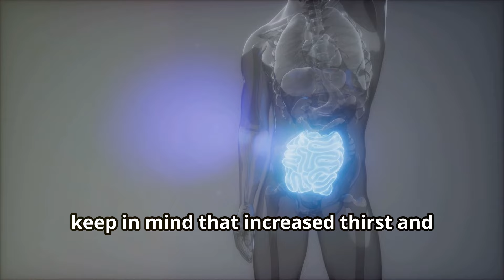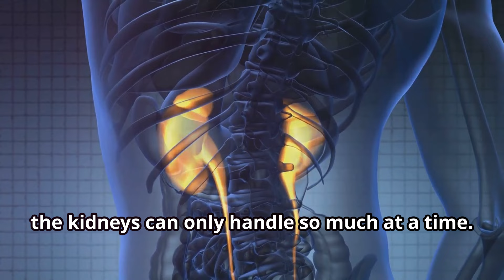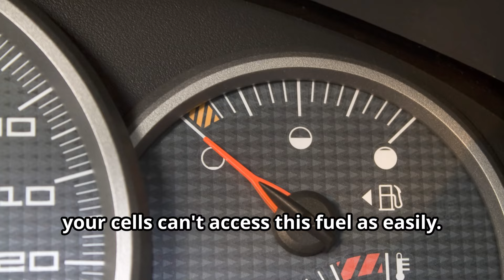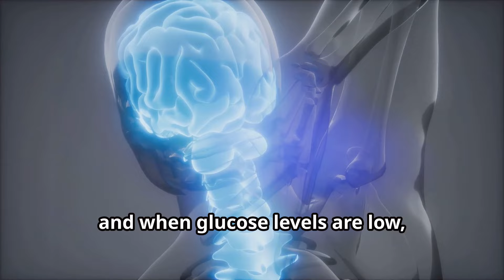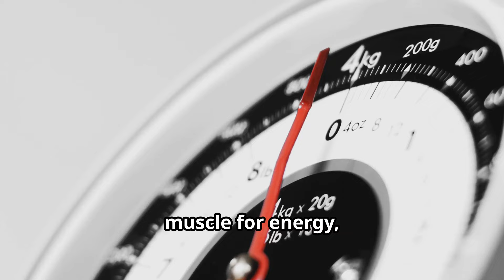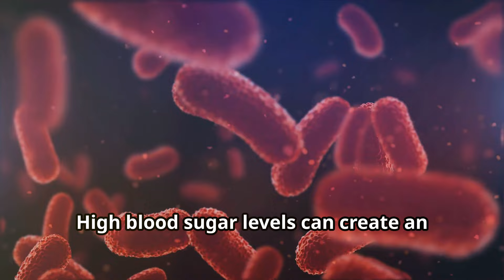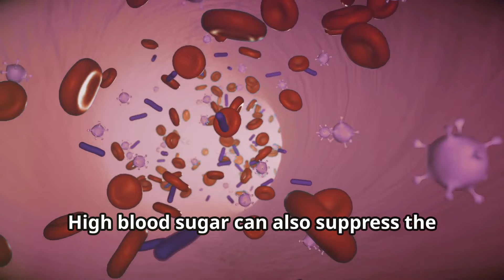7 Warning Signs of High Blood Sugar (You Must Not Ignore)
Are you aware of the hidden dangers of high blood sugar? In this video, we delve into the seven crucial warning signs you shouldn't ignore. Learn how your body processes carbohydrates into glucose and discover why high blood sugar can lead to dehydration, excessive thirst, frequent urination, and more. Understand the impact on your energy levels, vision, weight, and overall immune health. Early detection and management are key—don’t wait until it’s too late. Join us as we uncover these vital signs and emphasize the importance of consulting healthcare professionals for a proper diagnosis.

In this video, we delve into the warning signs of high blood sugar, an essential topic for those aiming to grow fit and maintain a healthy lifestyle. High blood sugar, also known as hyperglycemia, can have serious effects on your body if not properly managed. Understanding the signs of high blood sugar is crucial, as it is often a key indicator of diabetes. Common symptoms of high blood sugar include frequent urination, excessive thirst, and unexplained weight loss. These signs can often be overlooked, but recognizing them early can help in managing your blood glucose levels effectively.

High blood sugar symptoms can vary from person to person, but other common signs include blurred vision, fatigue, and slow-healing sores. These symptoms can significantly impact your daily life and overall well-being. Knowing the warning signs of diabetes can aid in early detection and treatment, reducing the risk of complications associated with high blood sugar levels.

While it’s important to be aware of high blood sugar signs, understanding the symptoms of low blood sugar is equally vital. Low blood sugar, or hypoglycemia, can cause dizziness, shaking, and confusion, and requires immediate attention. Balancing your blood sugar levels is key to avoiding both hyperglycemia and hypoglycemia.

By recognizing the signs of high sugar and learning how to reduce high blood sugar through diet and lifestyle changes, you can maintain optimal blood glucose levels. This proactive approach helps in managing diabetes effectively and promotes overall health. Stay informed about the warning signs of high blood sugar and take the necessary steps to maintain your health and well-being.

7 Warning Signs of High Blood Sugar (You Must Not Ignore)

OUTLINE:

00:00:00 Intro
00:00:15 Increased Thirst and Dry Mouth
00:01:46 Frequent Urination
00:03:13 Fatigue
00:04:38 Blurred Vision
00:05:45 Headaches
00:06:56 Unexplained Weight Loss
00:08:07 Slow-Healing Sores or Frequent Infections
00:09:18 Outro